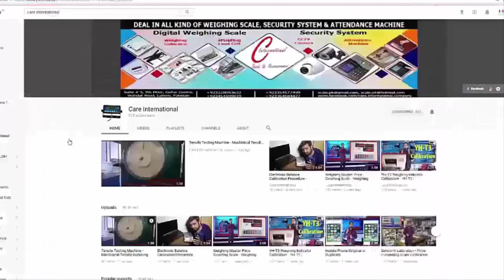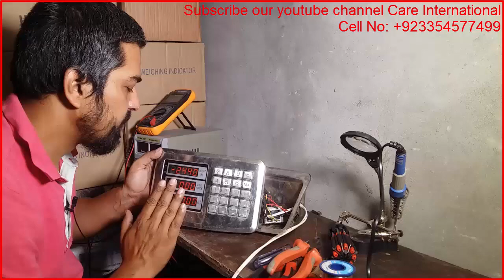How to Weighing Scale Repair Urdu-Hindi by Care International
aaj ki video mai aap dekhy gy k ham weighing scale ko ks tara sy repair kr sakty hia agher weighing scale on na ho raha ho to o kesy repair krty hai. hamary channel mai aap log weighing scale ki repair or calibration sekhaty hai or agher aap logo nay ka weighing scale k mutalik kohi bi question ho to aap log ham say comment kr k poch sakty ho.